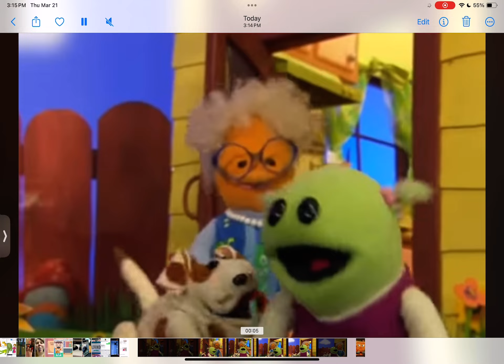Mona as young Riley